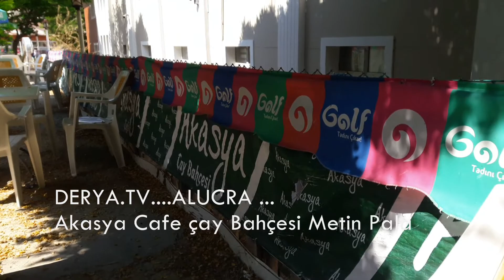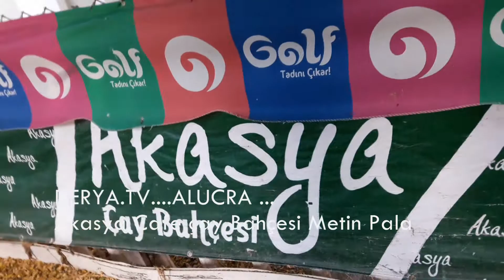AKASYA CAFE ÇAY BAHÇESİ ALUCRA DA METİN PALA..İŞLETMESİ..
ALUCRA
AKASYA CAFE ÇAY BAHÇESİ  FULL HİZMET SUNUYOR  METİN PALA VE Ekibi Tam Kadro Gece 11 RE Kadar Servis Hizmeti Veriyor Yiyecek İçecek vesaire Aparatif Mönüsüyle Gençlerin Öğrencilerin Ve protokol Davetlerin En Uygun mekanı ALUCRA YAKIŞANA LAYIK